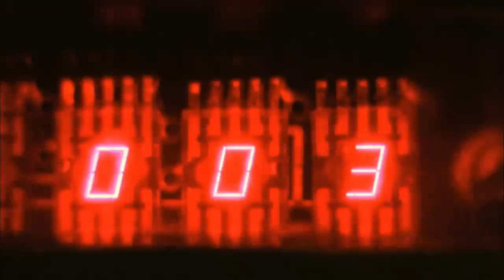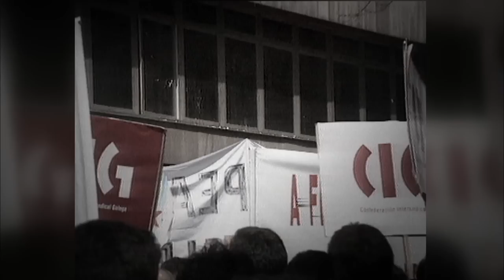Can We Fix Our Overfishing Problem? | Ice Race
The race to exploit the worlds natural resources has now come to one of earths most vulnerable atmospheres. As ice melts, people are tempted to engage in predatory activity in the arctic, where overfishing is a constant threat, which could lead to fatal consequences. How can we protect this vulnerable area of our planet?

Ice Race combines archival material, analytical journalism and interviews with leading experts on current Arctic issues.